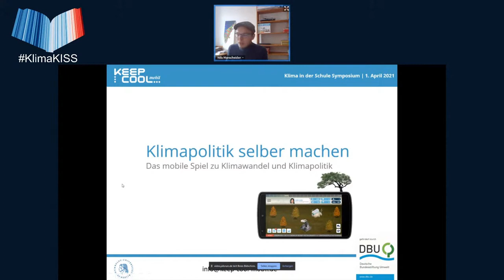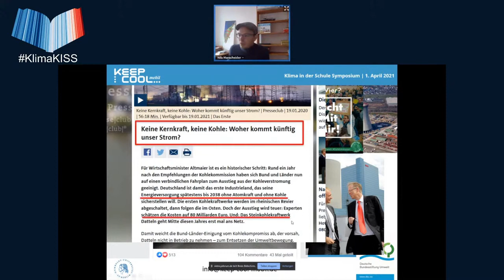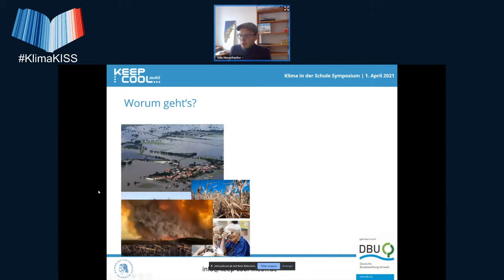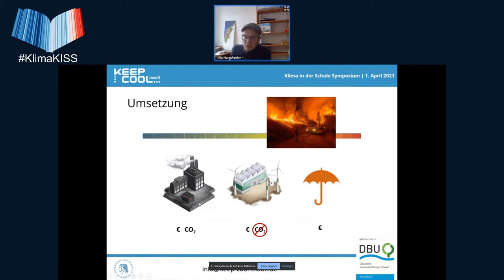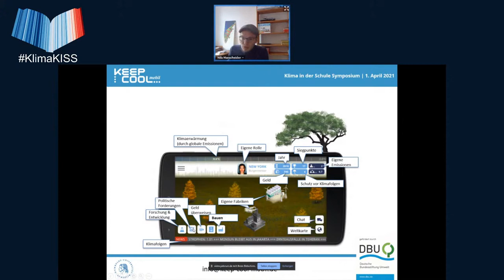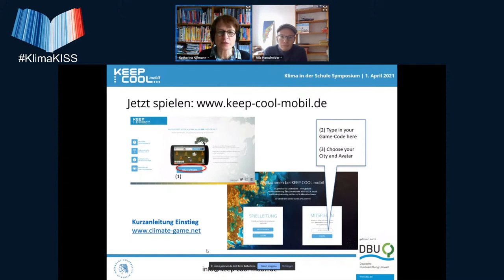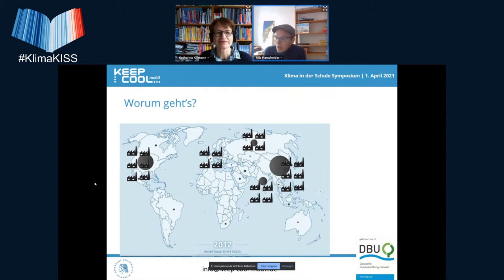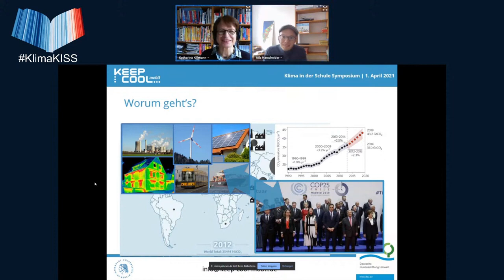Keep Cool mobil – Kann man Klimapolitik eigentlich spielen? - KISS Ostern 2021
Dieser Vortrag von Nils Marscheider wurde am 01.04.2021 aufgenommen als Livestream auf dem KISS - Klima in der Schule Symposium der Scientists 4 Future.

Kurzbeschreibung des Vortrags:
Klimapolitik ist eine komplexe Angelegenheit. Die diskutierten Themen sind kompliziert und verstrickt mit so vielen anderen Politikbereichen, dass es schwer ist, die verschiedenen Interessen und daraus entstehenden Entscheidungen zu verstehen. Ein Spiel kann dabei helfen, in eine komplexe Welt einzutauchen und die Akteur*innen und Positionen zu verstehen. In dem Online-Spiel „Keep Cool mobil“ werden die Spieler*innen zu Akteuren der Klimapolitik. Während des Spiels seid ihr dafür verantwortlich, wie sich der Klimawandel entwickelt. Eure Aufgabe ist es, eine Balance zwischen einer tragfähigen Wirtschaft in eurer Metropole und einem effektiven Klimaschutz zu finden. Im Vortrag stelle ich das Spiel vor, beschreibe euch die Vorteile und gehe auf die kritischen Spielaspekte ein.